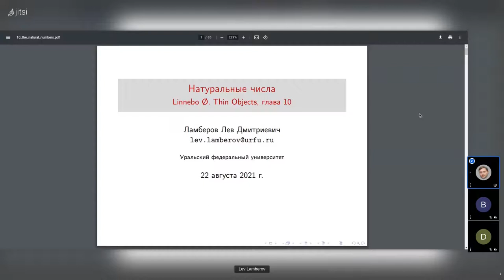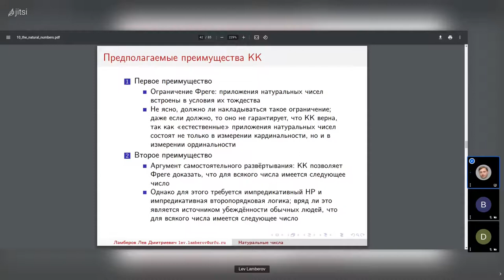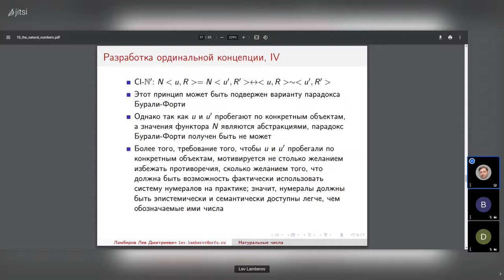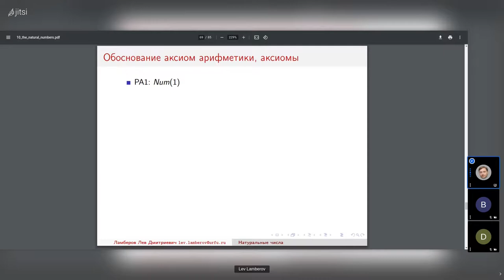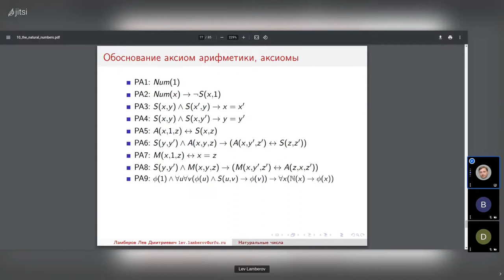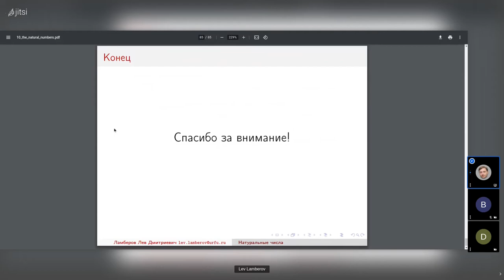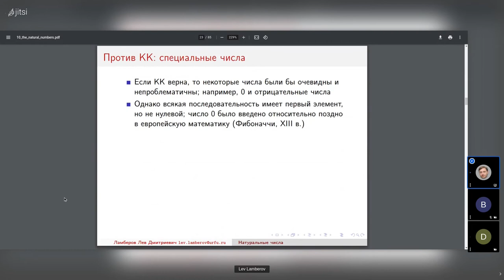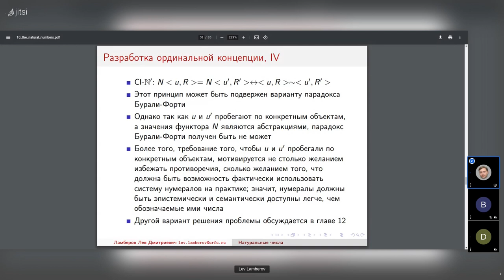20210822: Лев Ламберов о 10 главе книги Э. Линнебо "Тонкие объекты"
Выступление Льва Ламберова о десятой главе книги Э. Линнебо "Тонкие объекты" (Linnebo Ø. Thin Objects) на заседании кружка аналитической философии 22 августа 2021 г.